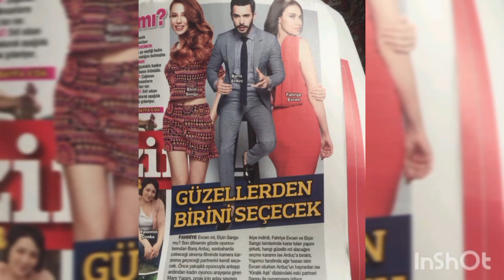Elcin Sangu 💕 Baris Arduc -Amantes de la belleza